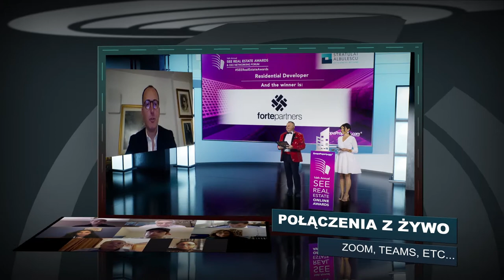Kameleon Studio - Unreal Online